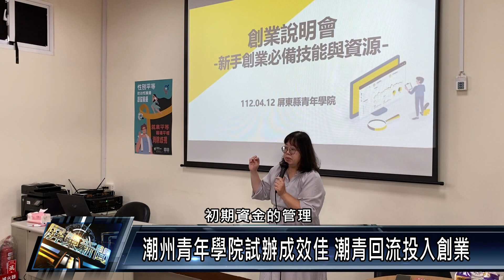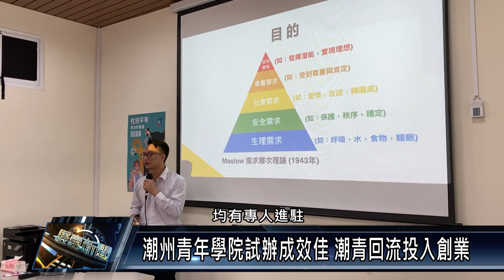潮州青年學院試辦成效佳 潮青回流投入創業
屏東縣政府與潮州鎮公所合作在潮州日式歷史建築文化園區內，設點潮州青年學院，希望促進青年返鄉創業並擴大服務區域，如今4月試辦至今成效良好，每週開課報名都額滿，未來縣府將持續新增課程內容，鼓勵青年力回流。